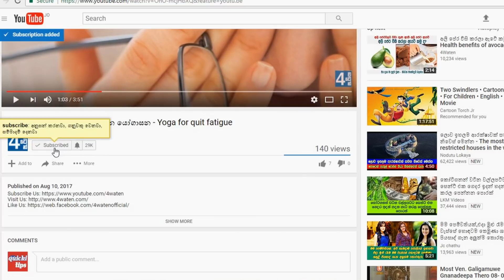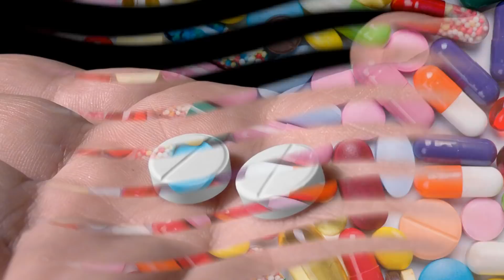වැඩි හොඳට කරන සෞඛ්යනයට අහිතකර දේවල් - Harmful things we do for good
When the world is becoming rich with technology media grows and invades the society. Therefore they could able to do a big role in the minds of people.